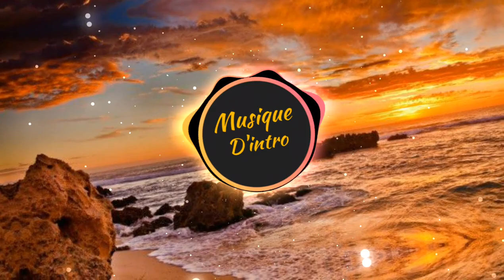Musique D'intro de BILLY / Fils de SouKa ! 2021 (Nouvelle)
Merci pour les 10300abonnés❤️